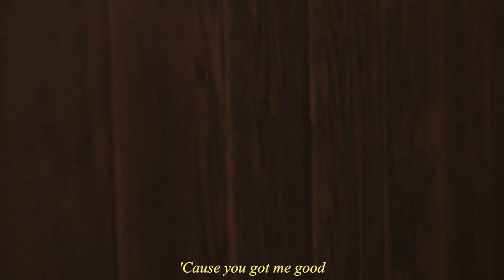No Caffeine - Marika Hackman (lyrics) [The Fallout]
movie:
The Fallout 2021
Directed by Megan Park
Starring: Jenna Ortega & Maddie Ziegler